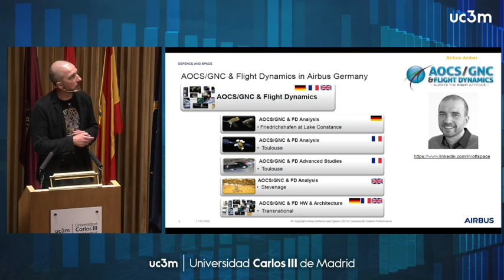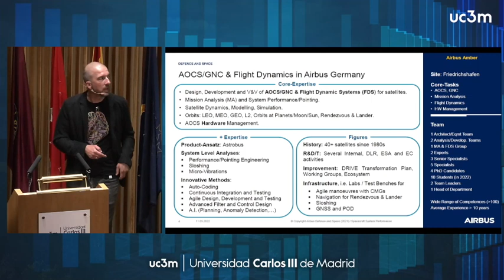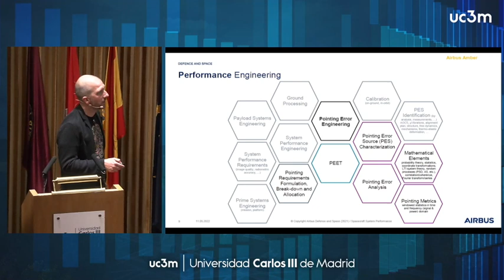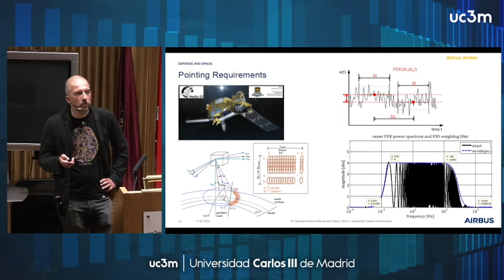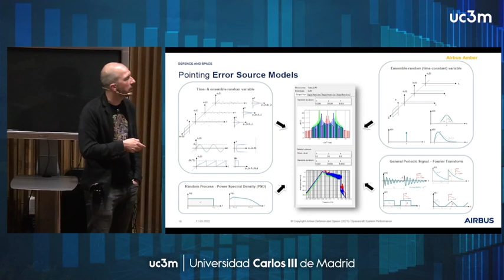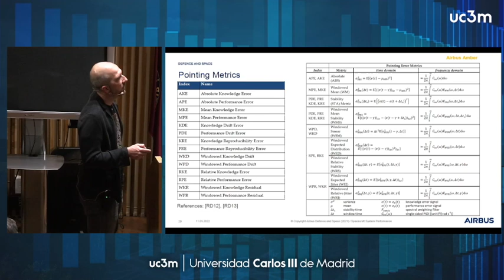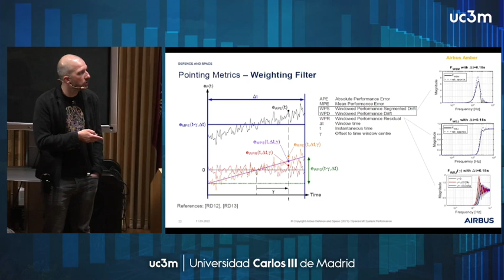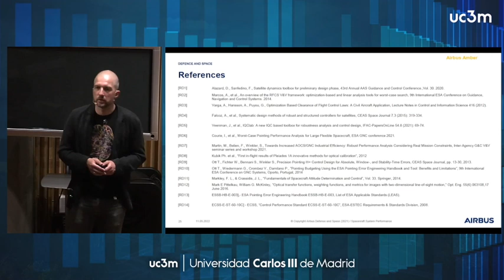PhD Aerospace Seminar - Thomas Ott